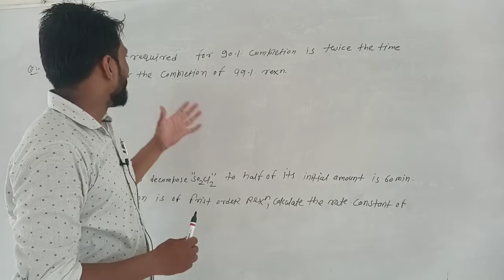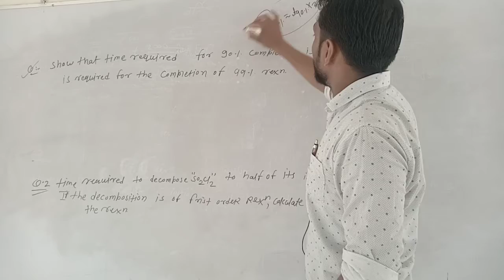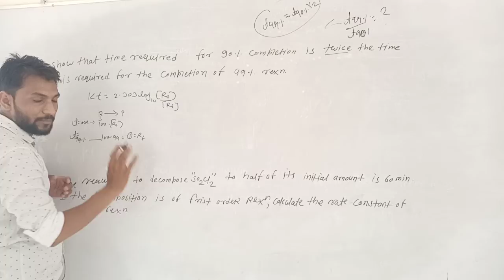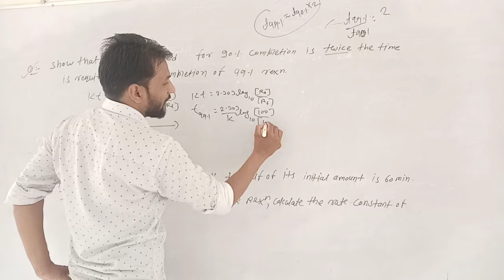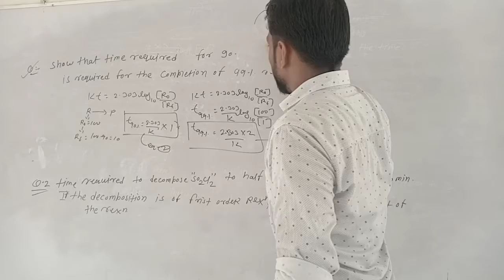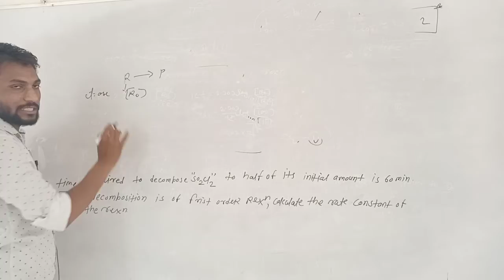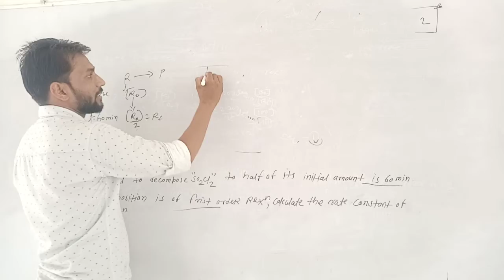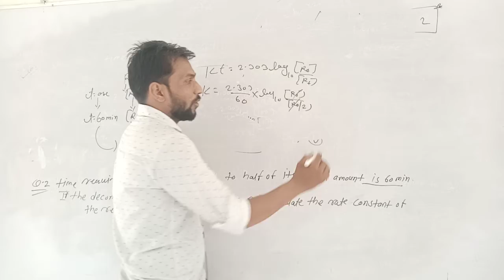Lect 15 chemical kinatics ll Rci Edu. Hub Bansur Alwar Raj.